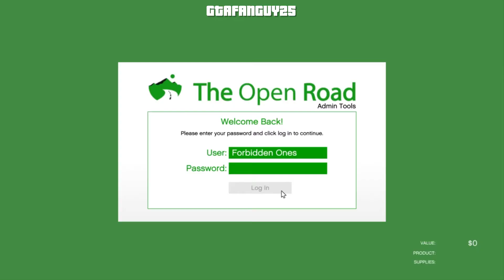GTA Online: Counterfeit Cash Factory [Bikers DLC]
The next illicit business that Michelle purchases for her MC is an old factory that manufactures counterfeit money. Inside the factory, there is a few printing presses, work stations for embedding symbols and dryers to seal and give the final look to the false bills. The counterfeit money factory is the next cheap business anyone can buy to earn money and RP during the Bikers DLC.
All game footage was captured on a Sony Playstation 4 system and later edited with video editor software.